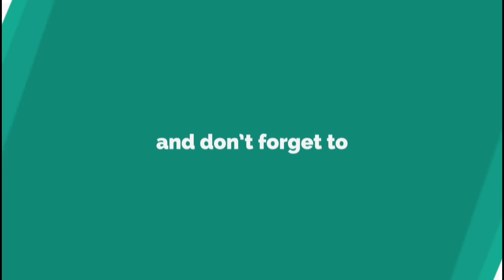Bhaji pulao recipe | how to make Bhaji pulao at home | by with Shruti.